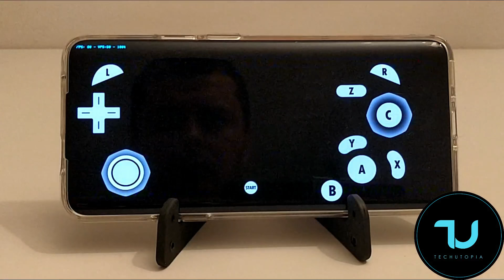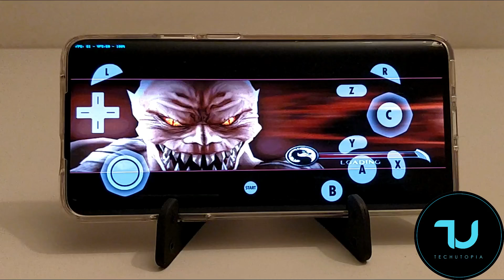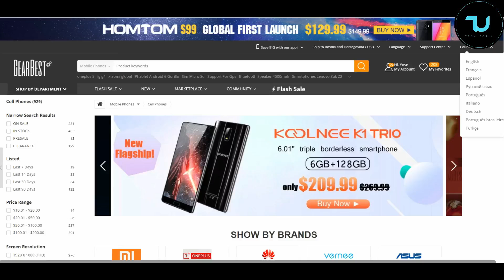OnePlus 7 Pro Mortal Kombat Gameplay/Dolphin emulator/Snapdragon 855 dolphin